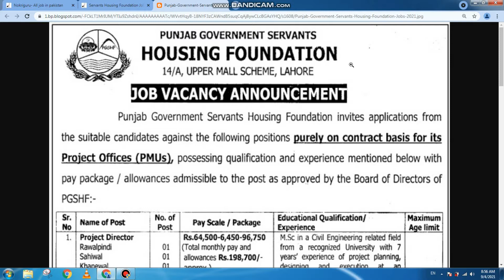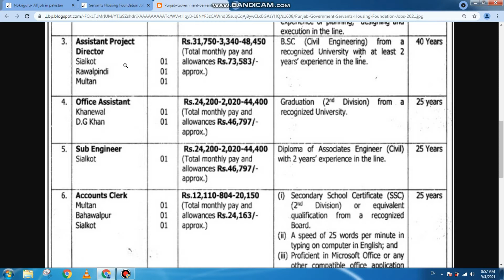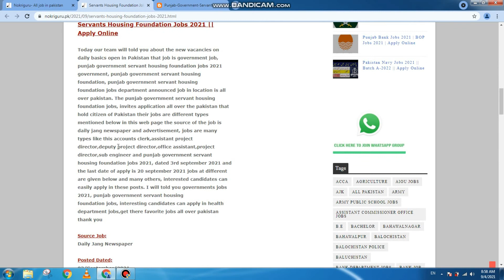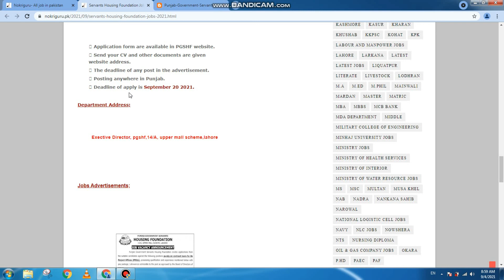Punjab Government Servant Housing Society Jobs 2021 | Jobs Info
Punjab Government Servant Housing Society Jobs 2021

Welcome to JobsInfo Youtube Channel.
Here we will tell about latest jobs.You can get most authentic information.Interested candidates can apply here.For detail information and apply you can visit this website by pressing the link below.Keep visting this channel and website for latest career updates.Search and Apply Government jobs in Pakistan.

Watch Other Jobs Video:-

Sindh Testing Service Jobs 2021,Lecturer Jobs 2021,Teaching Jobs 2021,Ministry of Energy Jobs 2021